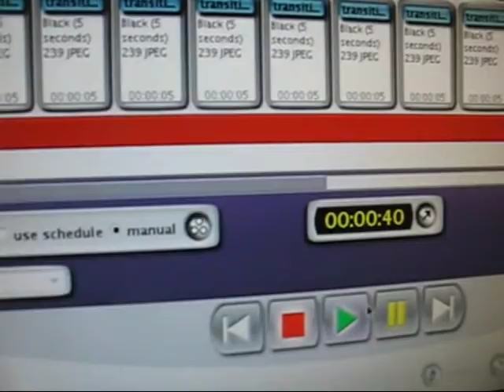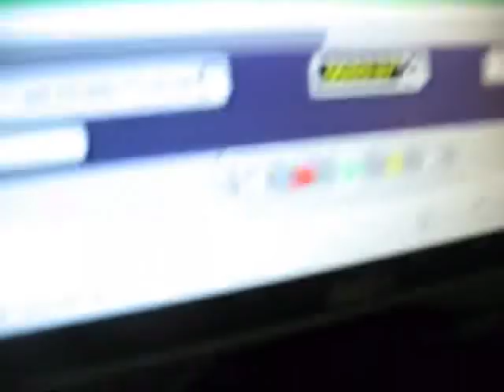Digital Cinema Projector Test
Testing a Dolby DSS200 / NEC NC1200C / CP750 (not shown) with some trailers.